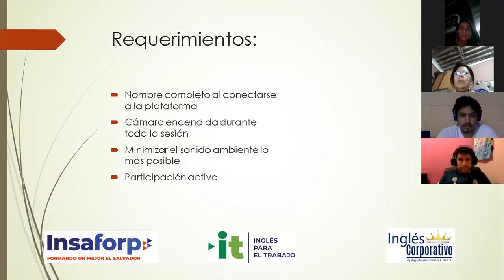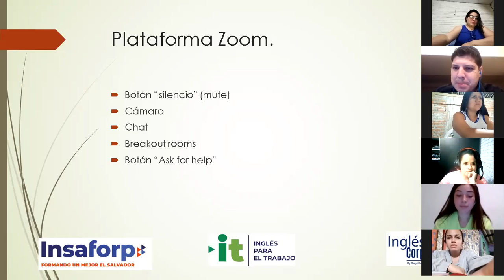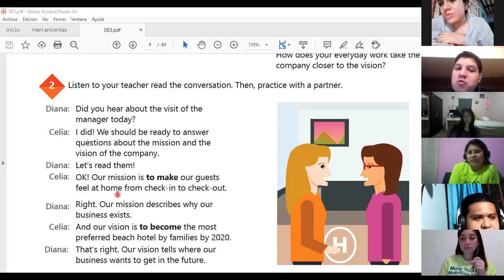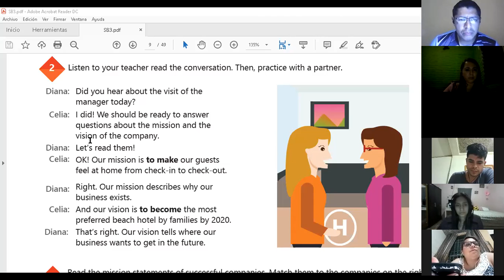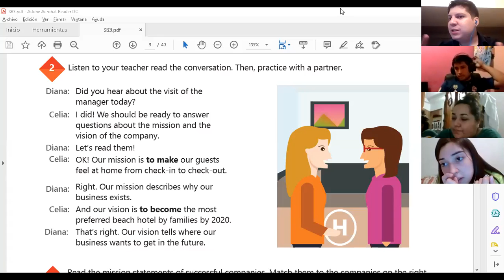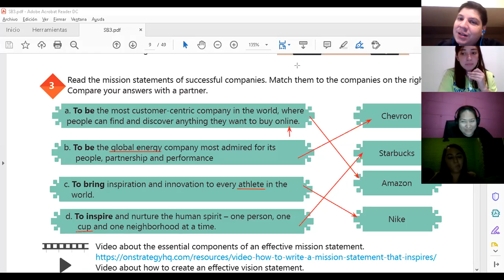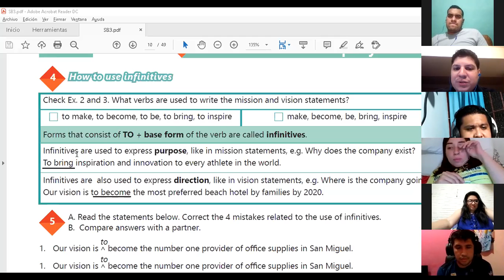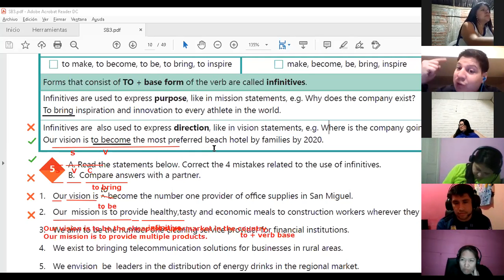Ingles Corporativo-Videoconferencia #1 How to use infitives.